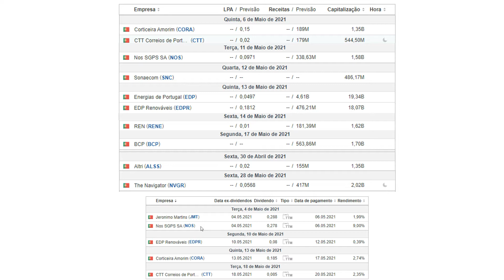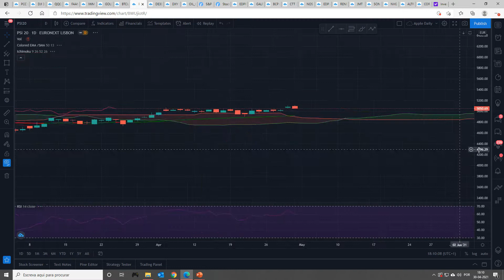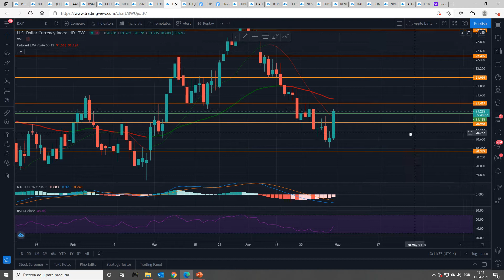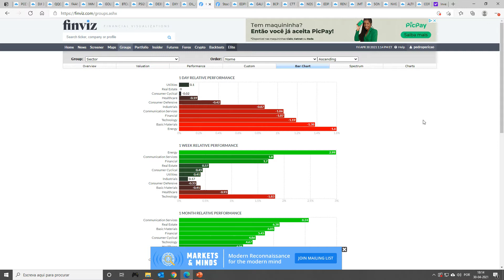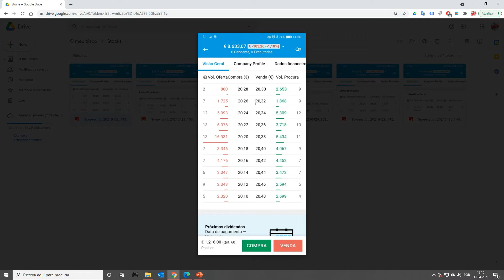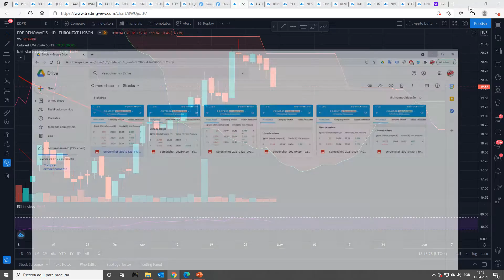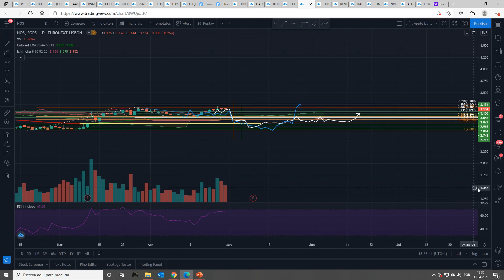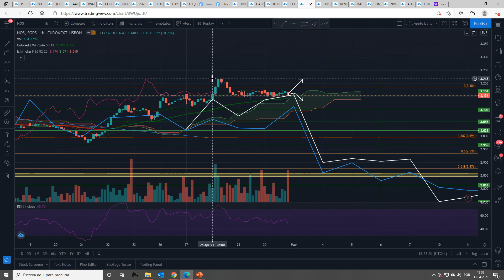Fim do Mês: Análise técnica EDPR, BCP, GALP, NOS e CTT 30/04/21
Análise técnica da EDP Renováveis, BCP, CTT, NOS e GALP 30 de Abril.